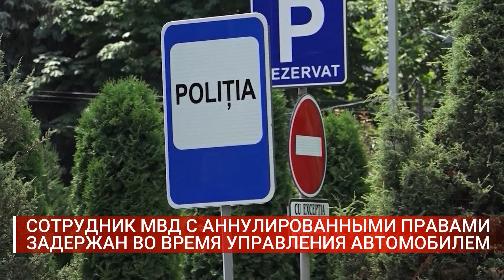СОТРУДНИК МВД С АННУЛИРОВАННЫМИ ПРАВАМИ ЗАДЕРЖАН ВО ВРЕМЯ УПРАВЛЕНИЯ АВТОМОБИЛЕМ